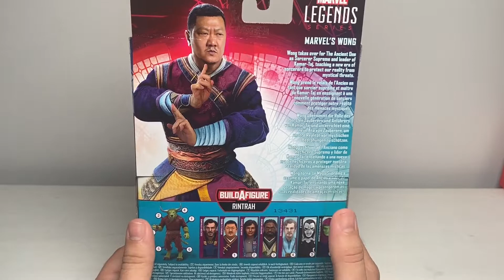Dr. Strange Multiverse Of Madness Wong - Marvel Legends Unboxing by Donmiwon (Español)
Wong sustituye a El Anciano como Hechicero Supremo y líder de Kamar-Taj enseñando a una nueva era de hechiceros a proteger nuestra realidad de las amenazas místicas.

Déjame un like, comenta y comparte si es que te gusto.